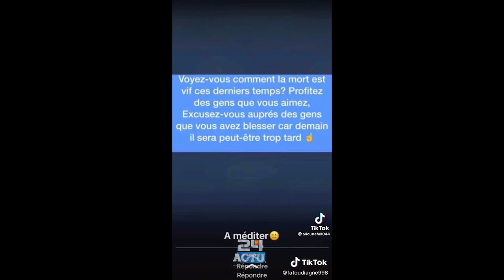Medina en deuil: Décès de Michelle Diop de la rue 6 x 31, "yalla nako yalla kharé aldiana fildawsi"